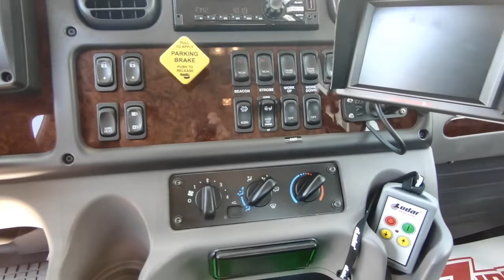*SOLD*16260 - 2020 Century 21' 6" Steel LCG Carrier, Freighter M2EC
Stock #16260    VIN: 1FVACWFC4LHLC9807

SPECS:
Air Conditioning/Air Compressor/Air Horns/Air Dryer, AM/FM/CD/MP3/Weather Band/Bluetooth/USB Stereo Radio, Vinyl Air Ride High Back Driver Seat w/Arm Rests, Fixed Vinyl High Back Passenger Seat, Rear Vinyl Bench Seat, Power Windows/Door Locks, Cruise Control, Tilt/Telescopic Wheel, Rubber Flooring, Chrome Bumper/Grille, Engine Block Heater, Power/Heated Swing Out Mirrors w/Convex Mirrors, LH & RH 50 Gallon Aluminum Fuel Tanks, Fire Extinguisher, Sunvisor, Cab Roof Marker Lights.

Body Features:
Removable Steel Tube Side Rails
LCGBBGS12 - Galvanized Sub-Frame
11_CHAINLOCK_S_DECKC - Key Slot Package
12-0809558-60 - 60" Tall Deck Mounted Cab Guard
AUSD602024 - Qty. 2, R.C. Industries 60" X 20" X 24" Aluminum Toolboxes
ZP-TBPS2024-48 - Zip's Custom "Premium" Adjustable Full Toolbox Shelf Kit
ZP-202399 - Center Wall Drawer Bracket
ZP-TBSD-6024 - Zip's Built Sliding Drawer System
ZP-TBSD-DK6024 - Toolbox Drawer Divider Kit
9-Wire Loop - 9 Wire Deck Loop Harness
UNDERBODYTIEDOWNBAR - Flat Tie Bar
ZP-PSWR-SIERRA - Zip's Custom "Ditch Side" Winch Drum Release Kit
P9902 - Lodar Wireless Air Actuated Remote Control
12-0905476 - Century Trailer Ball Kit
11-8LUG7 - B/A G70, 5/16" V-Chain Assembly
11-6LUG8G7 - Qty. 2, Grade 70, 5/16" x 8' J-Chains
TP419 - 8 Point Tie Down Kit
RS380006-1 - Qty. 2, Rim Slings, 3/8" x 6', Purple
SR38050BEXT - AmSteel-Blue Synthetic Rope Extensions w/Self-Locking Hook
2158TRP - 58" Code 3 2100 Series 16 Head LED Lightbar
M4AC - Qty. 4, Whelen M4 LED Lights Mounted On Grille & On Tailboard
M4V2AC - Qty. 2, Two-In-One Combination Warning & Perimeter Lights Mounted On Sides Of Carrier
BP-1492115 - Qty. 2, 4.5" Round LED Work Lights w/Aluminum Housing Mounted On Pylon
M09400YCL - Qty. 6, Maxxima 1.25" Marker Lights Amber LED w/Clear Lens Mounted On Pylon
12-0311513 - Qty. 4, Optronics 2.5" Round Amber LED Marker/Clearance Lights Mounted On Sides Of Carrier
BP-5621827 - Qty. 4, 18" LED Light Strips For Toolboxes
6-FR-Panel - 6 Switch Panel
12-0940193 - Century Mudflap Or Front Splash Guard
22171 - Qty. 2, Mudflap Anti-Sail Brackets
ZIP-30 - Qty. 2, 30" Zip's Mudflaps
LCGSTLARM - Slide In Steel Tube L-Arms
TM22G - 22" Wireless Tow Light
That 24.5 KW/Pete - Top Hat Kit
ITD-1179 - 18" Tall Deck Mounted Safety Cone Holder
TC-183RF - Qty. 3, 18" Tall Traffic Cones w/Recessive Collar
068-798 - Qty. 3, Sturdy Heavy Duty Fluorescent Orange Triangles
ZIP-SDMO-2559 - Reflective Vinyl Decal, Slow Down Move Over Its The Law, RED
ZP-LCG-G Shovel Kit - Galvanized Broom & Shovel Kit
8751571 - Square Point Long Handle Shovel
ZIP-BROOM - 18" Broom w/Fiberglass Handle
ZP-CBSH-LCG-G - Galvanized Broom & Shovel Holder
ZP-202242R, ZP-202242L - Zip's Built Garbage & Gas Can Holders w/Built In Steps
ITD-1086 - Qty. 2, 4 Gallon Trash Cans w/Lids
ZBT20001 - Qty. 2, 2 Gallon Gas Cans
DP5450-OLP - Reelcraft 1/4" x 50' Air Hose Reel Mounted In Passenger Side Toolbox